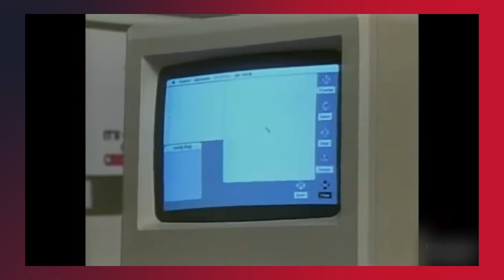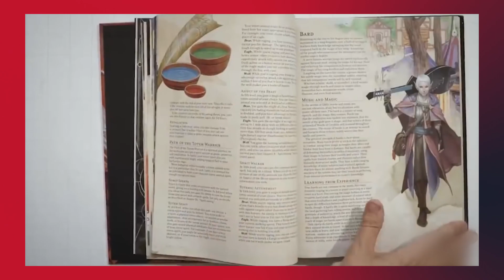RPG ТОГЛООМЫН ТҮҮХ || AFK HISTORY || EP-3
ESN - Хамгийн чанартай видео тоглоом, eSports-той холбоотой контент үйлдвэрлэгч, дамжуулагч, дотоодын болон гадаадын албан ёсны эрхтэй eSports тэмцээн зохион байгуулагч. ӨӨРӨӨР ҮЗ!